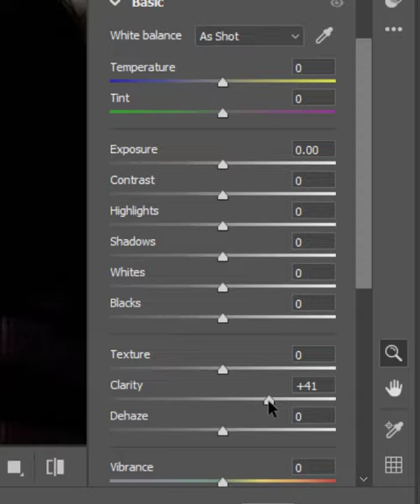Reduce Noise - Short Photoshop Tutorial